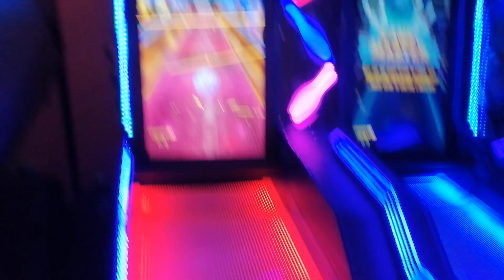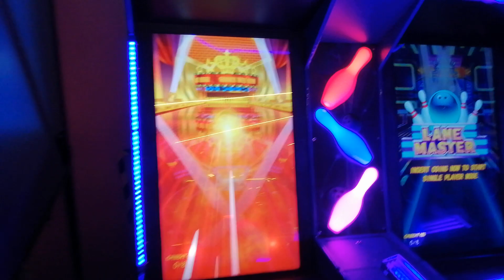Playing Lane Master at an arcade... Episode 20